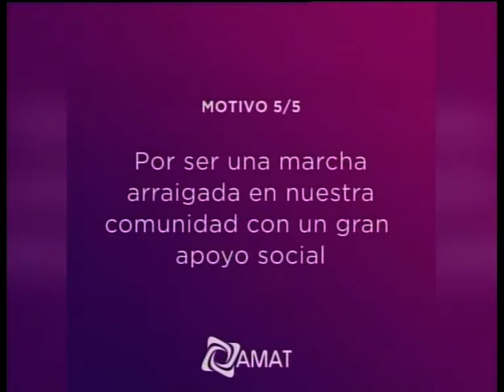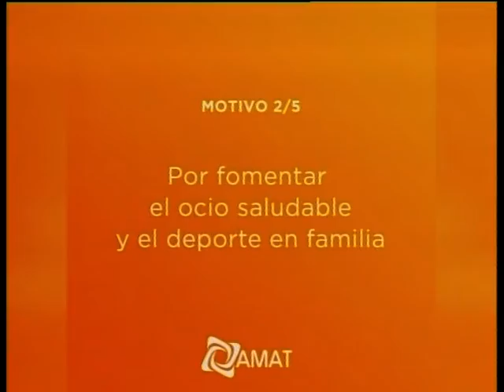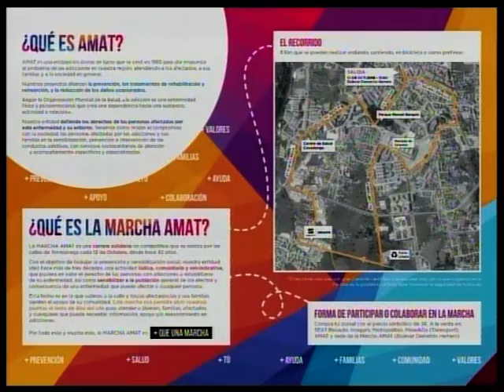CC 8 OCTUBRE, MARCHA AMAT